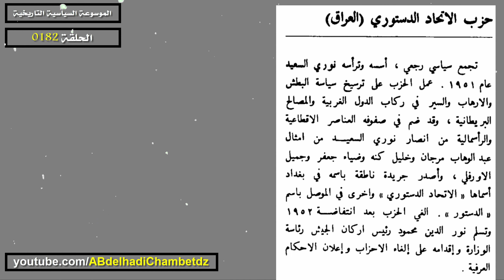حزب الاتحاد الدستوري العراقي 1951م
الحلقة مئة واثنان وثمانون من سلسلة الموسوعة السياسية التاريخية بعنوان حزب الاتحاد الدستوري العراقي 1951م.